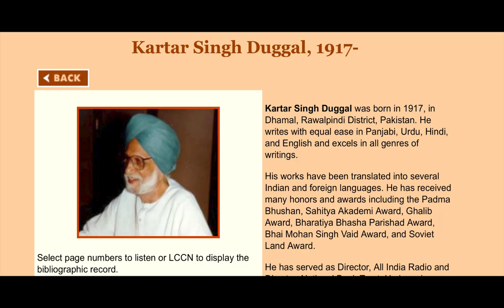Interview with Rajwant Singh Chilana, Part 2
This channel presents oral history interviews conducted and/or edited by students working with Dr. Anne Murphy (UBC, History), both from the class-based oral history program and independent research programs that involve students. The “Punjabi in BC” project (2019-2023), was core funded by the Program for Undergraduate Research Experience (PURE) with additional support from an anonymous donor to the Department of History and the UBC Work Learn Program, as well as from Dr. Anne Murphy’s SSHRC Insight Grant. The “Punjabi in BC” program has recorded the oral histories of more than fifty individuals who have worked for the Punjabi language in British Columbia: K-12 educators, advocates and activists, writers, and journalists. It has not recorded every story, but has sought to record an important sample of the stories of the individuals who have made Punjabi a part of British Columbia. For more information, and for more interviews, please All those filmed for these projects have signed consent and release forms that authorize their participation in these videos, and the dissemination of edited videos online.